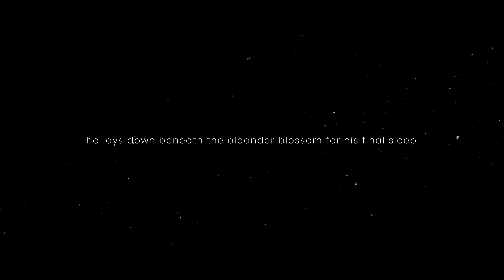Ancient Lyre — Oleander's Blossom: A Love Story. A Death Dream.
Oleander is a beautiful but equally dangerous flower.
Few of its leaves are enough to lead to death.

This is the story of a youth's death. Upon witnessing his beloved marrying another, he lays down beneath the oleander blossom for his final sleep. Everything the song narrates is seen through a death dream.
"Oleander's Blossom" is a folk song originating from the Epirus region in Greece. It is performed by Eleni Eljona Sinjari on vocals along with Theodore Koumartzis on a Lyre of Olympus, masterfully handcrafted in Greece by the LUTHIEROS family.

📽️ Directed by Nikolaos Koumartzis.
The video shooting took place in the SEIKILO Museum of Ancient Music, Thessaloniki (Greece).

🎙️ About Eleni Eljona Sinjari
Eljona – Eleni Sinjari is a versatile artist with studies on piano and vocals. With participation in many festivals, recordings and activities from classical music orchestras and chamber music ensembles (as pianist), book presentations (as composer and singer), children & mixed choirs (as conductor, accompanist, and choral arranger), vocal ensembles (as a vocalist and acapella arranger), theatrical performance (as actor and singer) as well as large jazz and rock's scenes (as singer and keyboard player).
She collaborates with the Contemporary Conservatory of Music in Thessaloniki, the University of Macedonia in Thessaloniki, and the Municipal Conservatory of Kalamaria, where she teaches piano, choir lessons, acapella groups, and chamber music.

🎙️ About Theodore Koumartzis
Theodore is the youngest brother of the Koumartzis family. Being part of the family's endeavor since its early stage, he soon came to be an inspiring top-notch lyre player, constantly learning and experimenting with musicians around the world.
He is the founder of the PAUSIS Project, a curator at the SEIKILO Museum of Ancient Music in Greece (Thessaloniki), and an integral part of LUTHIEROS Music Instruments.

In the oleander blossom,
I lay myself down to sleep.
A quick rest to take,
and I had a great dream.

My love is getting married.
She's holding it against me,
and takes my enemy,
for my stubbornness.

And to their joy, they invite me,
hold on, my poor heart,
and they ask me to marry them,
to join two little bodies together.

I bought them gold wedding rings,
and silver candles I brought,
there is no trust.

🇬🇷 Original Lyrics in Greek
Original title "Στης Πικροδάφνης τον Ανθό" (eng. "Oleander's Blossom")

Στης πικροδάφνης τον ανθό
έγειρα ν’ αποκοιμηθώ,
λίγο ύπνο για να πάρω,
είδα όνειρο μεγάλο.

Παντρεύεται η αγάπη μου,
το κάνει για γινάτι μου
και παίρνει τον εχθρό μου,
για το πείσμα το δικό μου.

Με κάλεσαν και στη χαρά,
βάστα καημένη μου καρδιά,
άιντε για να πάω να στεφανώσω,
δυο κορμάκια να ενώσω.

Βάζω τα στέφανα χρυσά,
και λαμπάδες απ’ ασήμι,
δεν υπάρχει εμπιστοσύνη.

🟢 SEIKILO is on Spotify too!